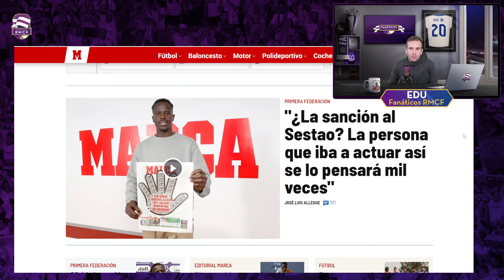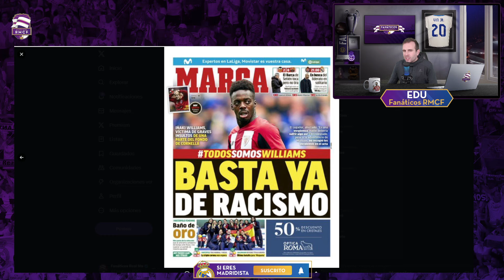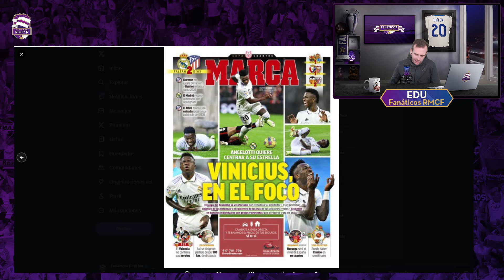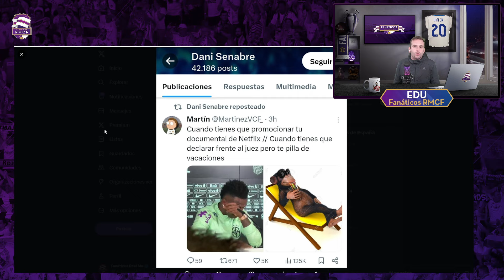💥 DOBLE RACIÓN de POPULISMO: YA TENEMOS SANCIÓN PARA el PORTERO del RAYO MAJADAHONDA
CAPÍTULOS